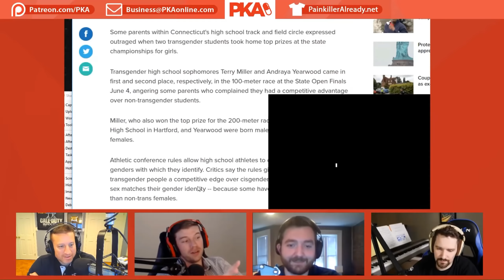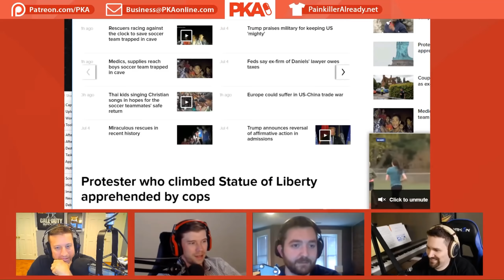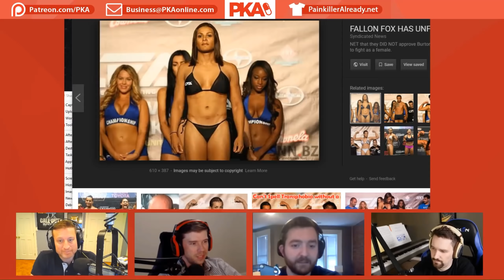Trans Athletes Dominating in Sports | PKA